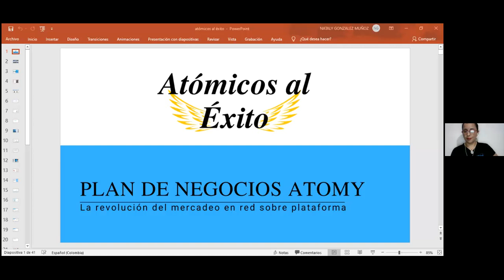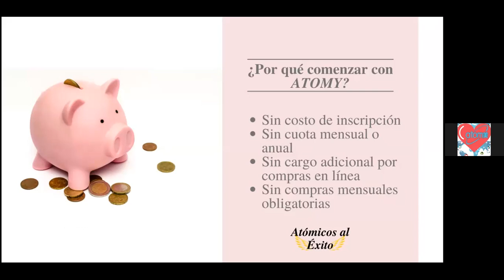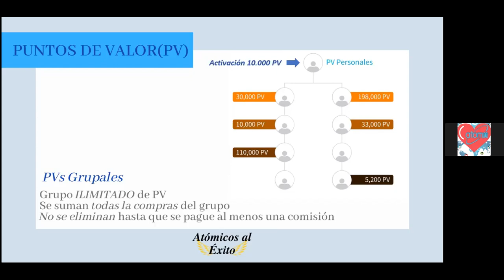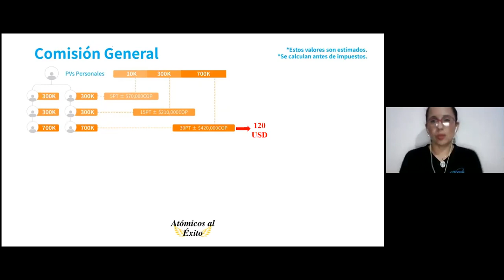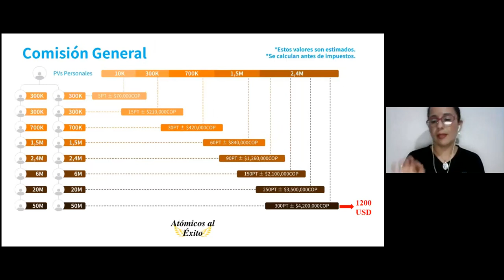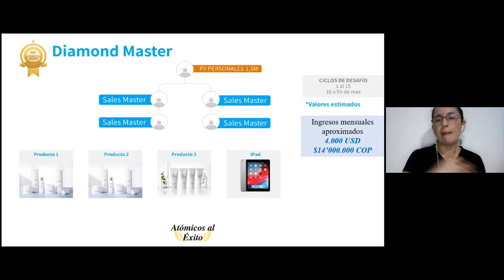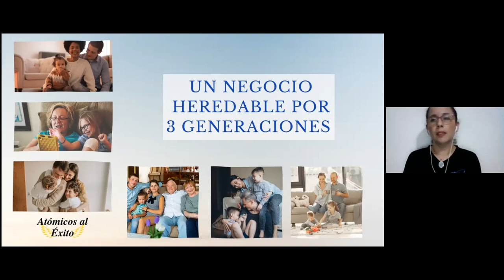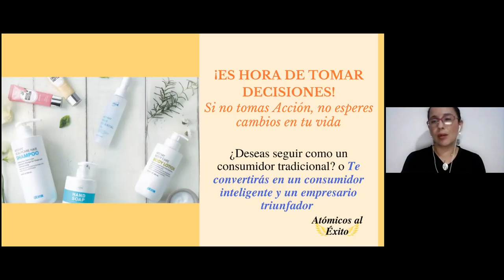Presentación oportunidad de negocios🔥